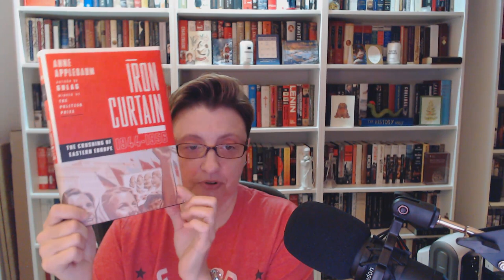2021 1st Quarter TBR